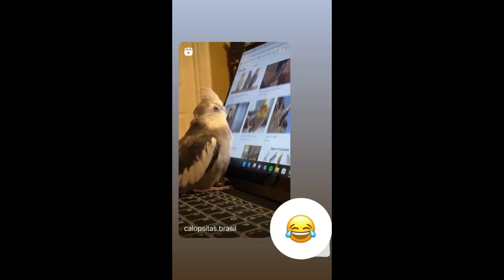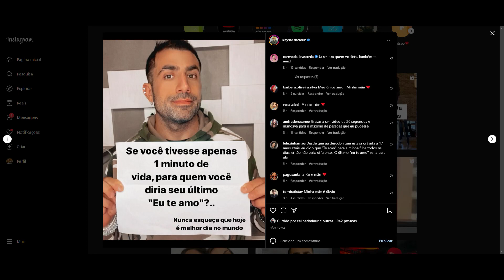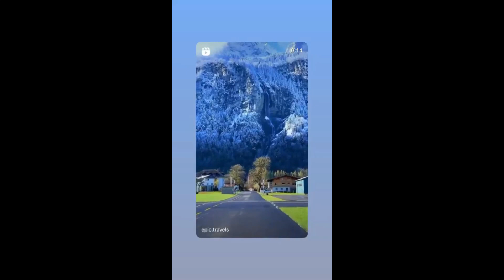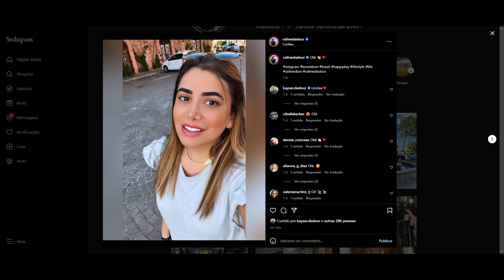STORIES DO KAYSAR DADOUR ATOR 21/12/2022